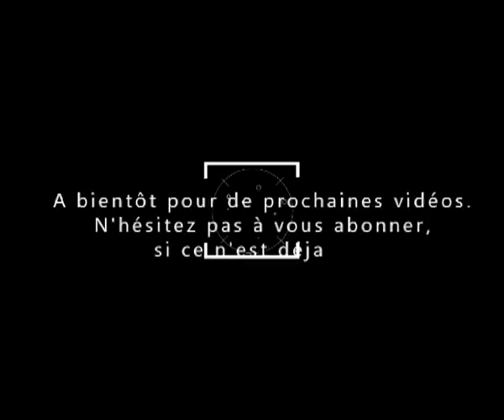Euro Truck Simulator 2 épisode 1